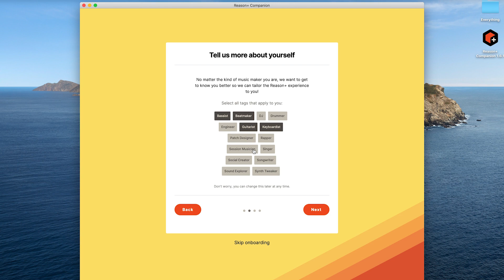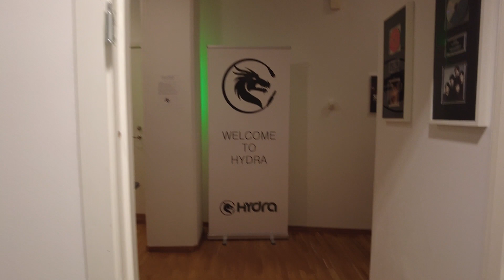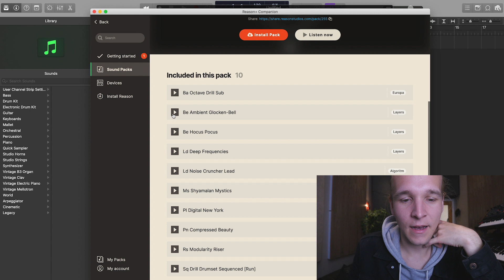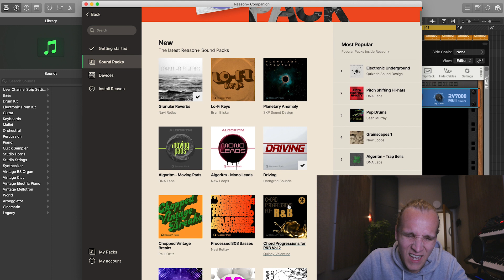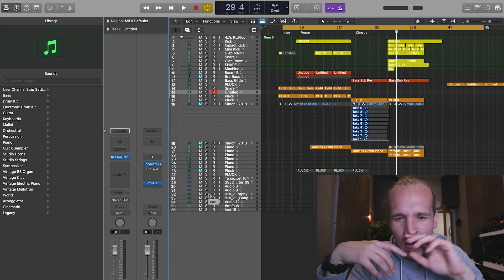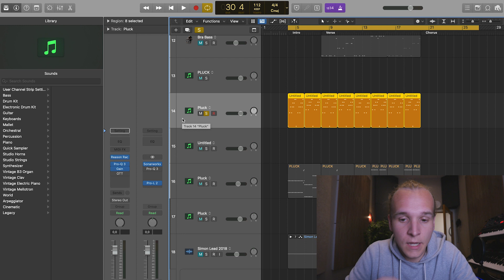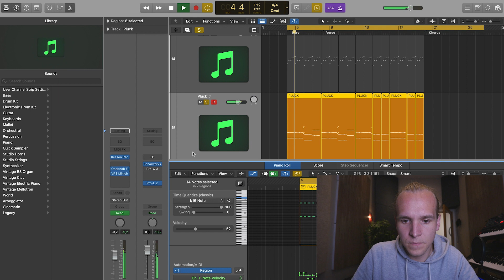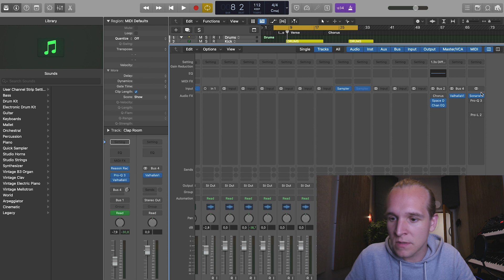First impressions of Reason+ - Music Making Diaries Simon Peyron Ep1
Join artist and producer Simon Peyron as he starts using Reason+ as a plugin in Logic. We will follow him through his first 30 days using Reason+, to see how his sound develops. Each episode lets us in on different parts of his creative music making process.

Episode 1: Reason+ Unpacked, first impressions, trying out Sound Packs, instruments and making a first track.

Try Reason+ for free!